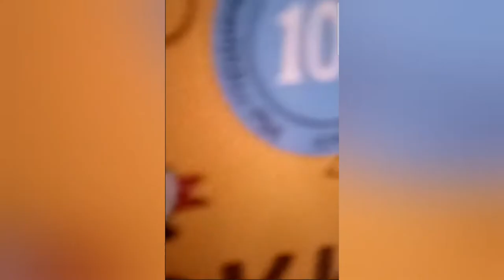COOL FRUIT - БКБКБКБКБК(Official video 2022)музыка 2022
это песенка про рамиля .он поет
ramilPop music 2021how to grow dragon fruit from cuttingsмузыка 2022dragon fruit cultivationdragon fruit growingdragon fruit planthow to grow dragon fruit in containersmusic 2022русская музыкаА4, влад а4#ramil#coolfruit#music#music2022popular songs 2021